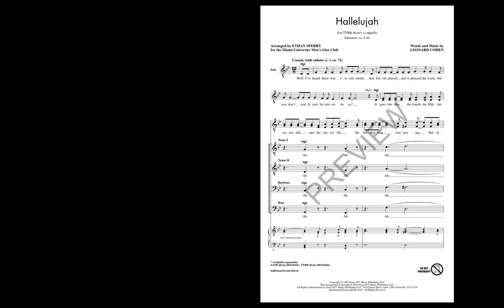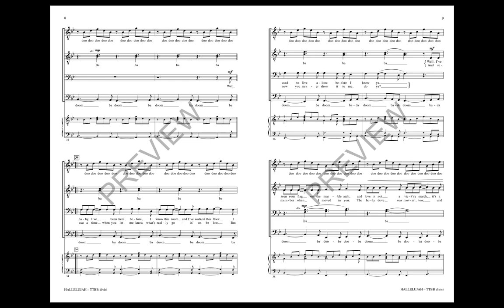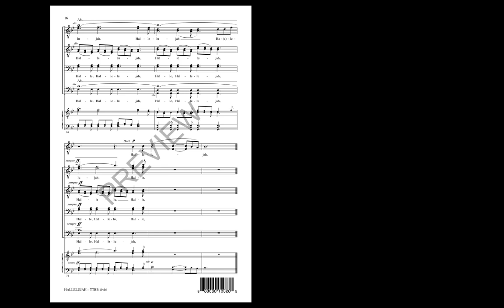Hallelujah (TTBB Choir) - Arranged by Ethan Sperry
Leonard Cohen's classic song has been covered hundreds of times. This setting for a cappella voices is striking for its range of texture, dynamic contrast and sheer harmonic beauty.